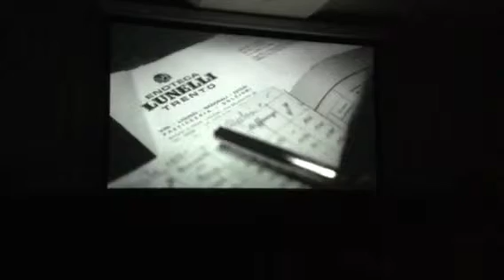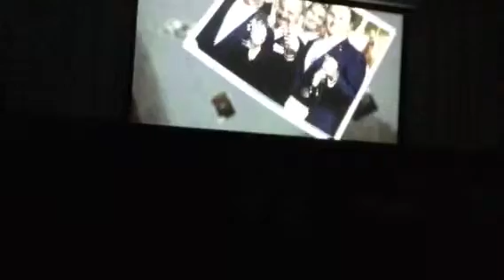La storia delle bollicine Ferrari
Vino